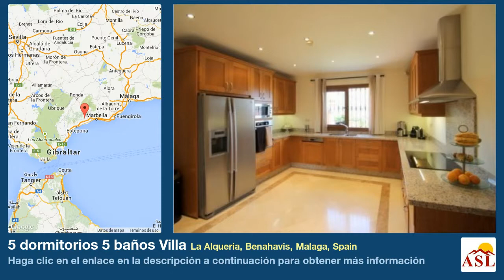5 dormitorios 5 baños Villa se Vende en La Alqueria, Benahavis, Malaga, Spain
Más información en Villa se Vende en La Alqueria, Benahavis, Malaga, Spain con 5 dormitorios, 5 baños

Moderna villa de lujo en venta en La Alqueria, Benahavis, con vistas al mar y a la montaña, distinguiéndose porque ofrece un amplio garaje para cinco coches y un ascensor interno. Construido con calidades muy altas en todas partes y se presenta en perfecto estado se compone de un total de cinco habitaciones dobles con armarios empotrados, cinco cuartos de baño con espejos y suelo con calefacción, aseo, cuarto de empleada, un amplio salón comedor con luz de ambiente y chimenea, comedor, una amplia cocina moderna totalmente equipada con lavadero, amplias terrazas cubiertas y descubiertas, así como una piscina privada con jardín.